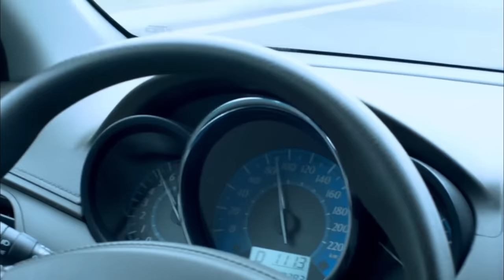渣男剛承諾妻子不會騙她，下秒就去了小三家裡，再次欺騙老婆！💘cdrama